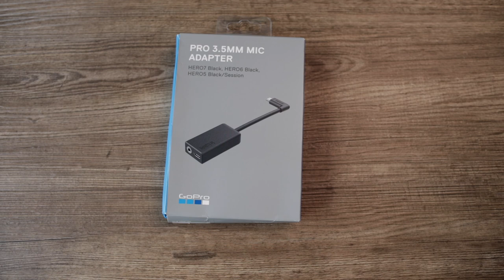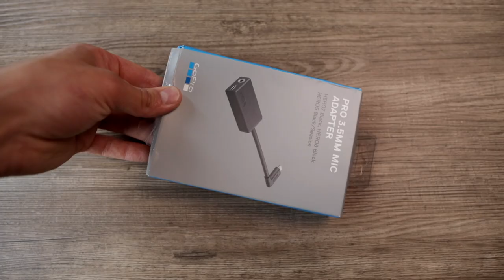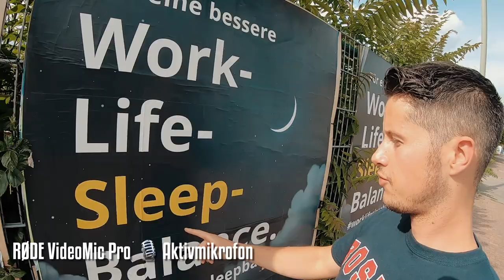Wie vloggt man mit der GoPro? | Mikrofon- und Gehäuse-Setup (deutsch)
(Mic-Adapter auf Amazon.de)

meine Empfehlung für Speicherkarte

(Vlogging-Gehäuse auf Amazon.de)

(günstiges externs Mirkofon)

(Richtmikrofon)

(kabelloses Mikrofon)

### MUSIK ###

(hier gibt`s Musik für deinen YouTube-Kanal)

### VIDEOBESCHREIBUNG ###

Hallo YouTube und herzlich willkommen zum Review des GoPro PRO 3.5mm MIC Adapter für eure GoPro Hero 5, 6, 7 und GoPro Hero Session.

+deutlich verbesserte Audioqualität
+gleichzeitig laden und aufnehmen
-zu teuer

Viel Spaß,

Melanie & Daniel, Fabian, Roberto & Alissa

••• MEIN EQUIPMENT •••

meine Sony Kamera
meine Canon Kamera
meine Actioncam
meine Sony Weitwinkel-Objektiv
mein Sony Portrait-Objektiv
mein Actioncam-Adapter
mein Canon-Weitwinkel-Objektiv
mein Canon-Teleobjektiv
mein Wireless-Mikrofon
mein On-Camera-Mikrofon
mein Gimbal für Sony und Canon

### SOCIAL MEDIA ###

### GM-Foto ###

GM-Foto GmbH
Taunusstraße 47, 60329 Frankfurt am Main
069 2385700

### DOWNLOADS ###